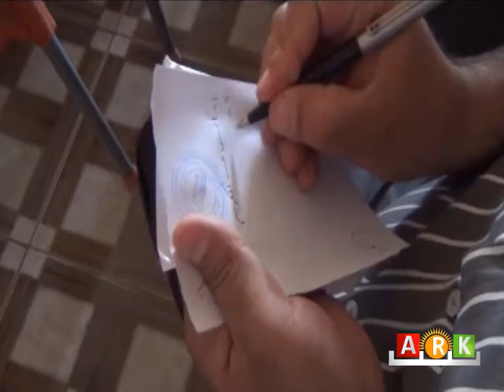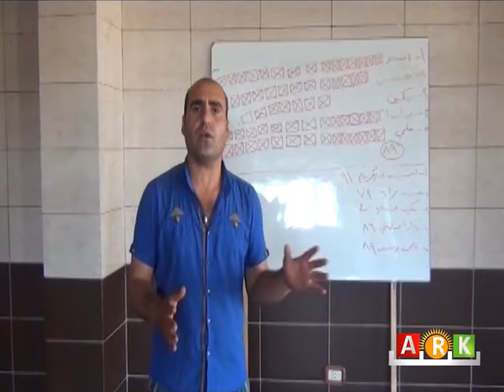Dêrik ... Xucehiya ENKS nûnerên xwe yên serbixwe û yên jinê hilbijartin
محلية ديرك تنتخب المندوبين المستقلين و المرأة للمؤتمر الثالث للمجلس الوطني الكردي